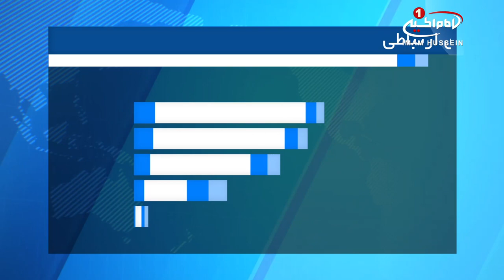شهادت یک روحانی شیعه در هرات افغانستان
شیخ «محمد جعفر توکلی» یکی از علمای شیعه برجسته هرات توسط افراد ناشناس ترور شد.

«محمد رفیق شیرزی» سخنگوی بیمارستان هرات گفت: به گفته شاهدان عینی، هنگامی که وی قصد عزیمت به منزل خود را داشته در میان راه در منطقه ای موسوم به ۶۴ متره شهر هرات ترور شده و پیکر وی به بیمارستان این شهر انتقال یافته است.

«عبدالاحدولی زاده» سخنگوی پلیس هرات نیز گفت: افراد مسلح ناشناس با شلیک گلوله در نزدیکی منزل شیخ توکلی وی را به شهادت رسانده اند.

وی بیان داشت که  نیروهای امنیتی به منطقه رسیده و در حال پیگیری این مسئله هستند.

همچنین صدها نفر از شیعیان شهر هرات، در اعتراض به حمله مسلحانه به حجت الاسلام جعفر توکلی، در برابر ساختمان استانداری هرات تجمع نموده و این جنایت را به شدت محکوم کردند.

تظاهرکنندگان از مسئولان حکومتی خواستند عاملان به شهادت رساندن این عالم دینی اهل تشیع را هرچه زودتر شناسایی و مجازات کنند.

شهروندان هرات همچنین بر لزوم توجه هرچه بیشتر مسئولان محلی به تامین امنیت مساجد و علمای دینی این شهر تاکید کردند.

هنوز هیچ فرد یا گروهی مسئولیت به شهادت رساندن این عالم دینی را برعهده نگرفته است.

سال گذشته نیز دو عالم دینی اهل تشیع در استان هرات درحملات تروریستی سنی های تندرو به شهادت رسیدند.